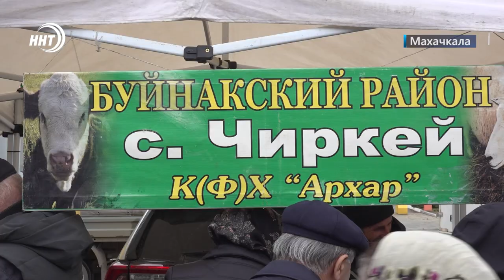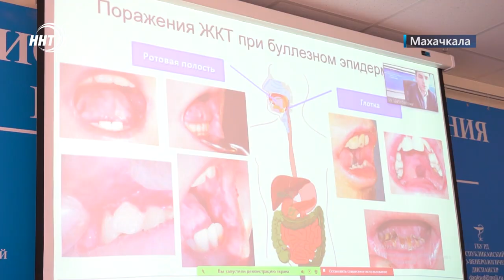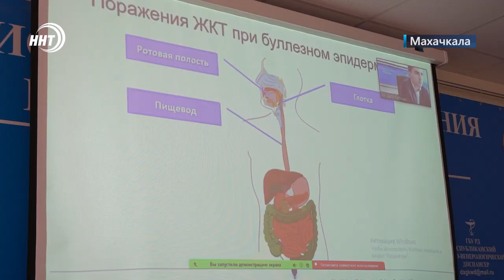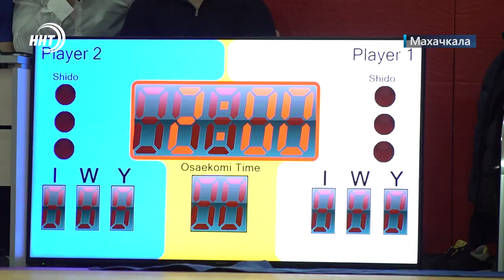Новости Дагестана за 5.12.2022 год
Массовая гибель тюленей! Известно об обнаружении 2,5 тысяч мертвых особей. Что о случившемся говорят специалисты, смотрите в выпуске.

Все самое лучшее и по низким ценам! В минувшее воскресенье на центральной площади Махачкалы прошла сельскохозярмарка. Что, кроме продовольствия запомнилось махачкалинцам и гостям столицы, расскажем через несколько минут.

Заряжаем - едем дальше! В Дагестане появятся более 40 станций для зарядки электрокаров.

Юные спортсмены на татами! Этап детской лиги дзюдо «Волга» прошел в Махачкале. Подробности турнира смотрите в спортивном блоке